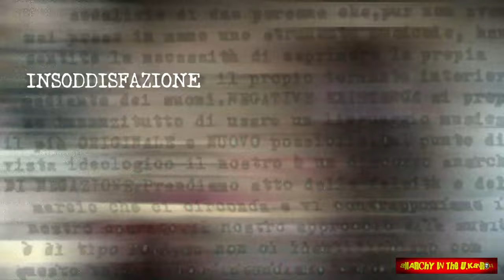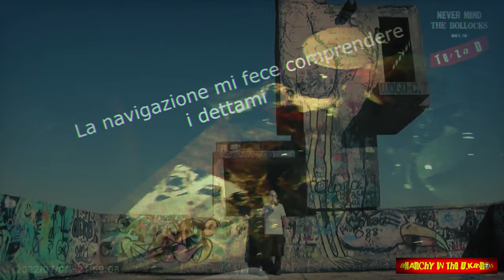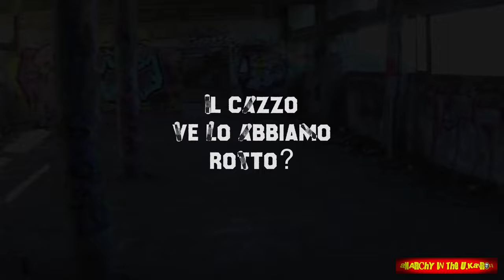Negative Existence: Patogenesi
Negative Existence referto psichiatrico concerto del 17 maggio 1982 al Cinema Teatro Tirreno a Latina, evento fondante per la scena del nuovo rock di Latina degli anni 80 in quanto di fatto ne sancì l'inizio. Negative Existence fu il primo gruppo punk di quella scena assieme ai Muddy Boys (per i quali aprirono proprio quel concerto) ad esordire sul palco (molto prima, più di un anno quindi dei London 77 il cui bassista Fabio Furlan - a causa di una defezione improvvisa nell'organico dei Negative Existence - ebbe l'occasione di fare il suo di esordio dal vivo proprio suonando il basso in quella occasione).
clicca QUI per la vera storia del punk pontino con la svendita dell'anima punk dei london77 che dettero quindi poi vita all'insulsa pop band

Capitoli:
1- Anamnesi 1:30
2- Sintomi Patognomici Perfetti 5:24
3- Semiotica Radiologica 9:32
4- Esame dei Metalli Pesanti 14:46

17:41 "(...) loro a quanto ho potuto capire, fanno un discorso di negatività, di disperazione veramente tesa allo spasimo per cui è ovvio che producano una musica così veramente pesante, ossessiva... una cappa di piombo che veramente ieri ha coperto, ha completamente gelato tutta l’area del Cinema Teatro Tirreno” (Andrea Lopez a Musica Radio Latina, il giorno successivo al concerto)

Esterni: Il Mostro di Casalecchio

Credits:

Prof. Peter Pandemya [Pandemoniologist]: PAUL SHIVA (aka Paolo Palmacci)
Paul Shiva [Examinated Psychpatient]: PAUL SHIVA
Graphikaos: PAUL SHIVA
Video Kaoting: PAUL SHIVA
kameraman: gLukas
Director: PAUL SHIVA
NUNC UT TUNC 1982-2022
"Il Cazzo Ve Lo Abbiamo Rotto?"